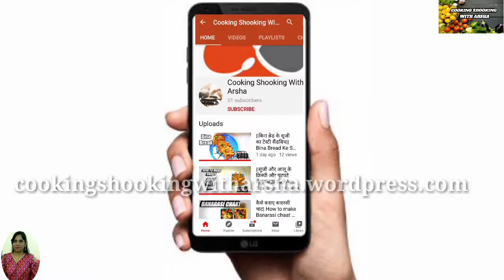घर पर बनाएं मूंग की पकोड़ा।।How to make moong dal pakoda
Hello Friends, in this video I have made moong pakori... so if you like my recipe then please subscribe to my channel hit the like button and don't forget to press the bell icon to get notified about my latest videos...